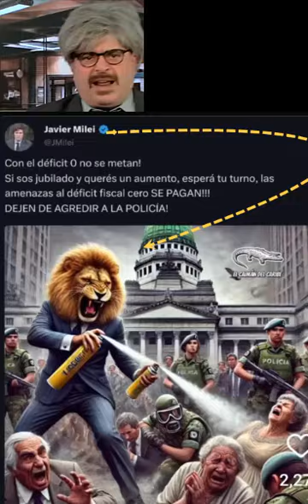GENTE CRIMINAL QUE SE DISFRAZA DE POLICÍA Y SON POLICÍAS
Brutal represión contra los jubilados, con gases pimienta que queman la piel, con un despliegue propio de una dictadura. El mundo entero está viendo la cara monstruosa del régimen de Milei,